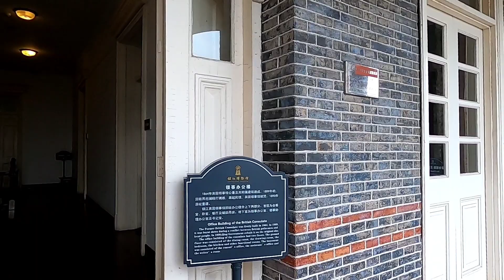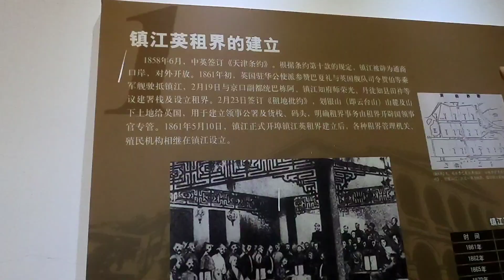镇江，英国领事馆旧址，走进中国近代史里的镇江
江蘇鎮江，英國領事館舊址
视频上传中部分声音丢失